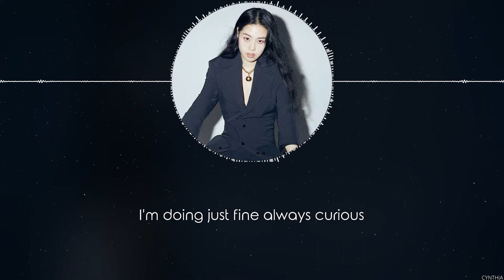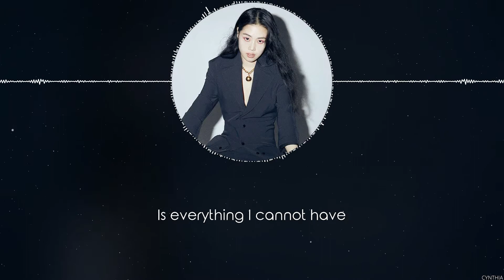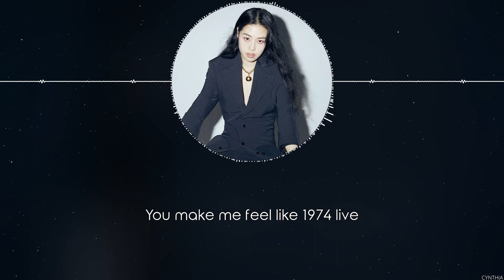DeVita - 1974 Live [LYRICS]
DeVita - 1974 Live
[Mini Album] DeVita – CRÈME